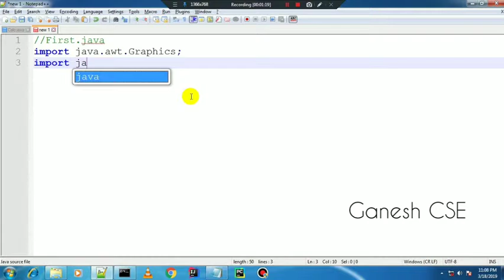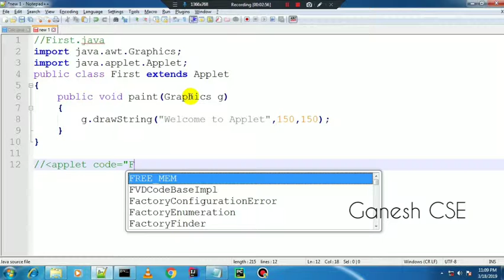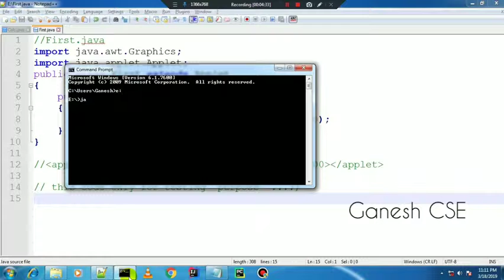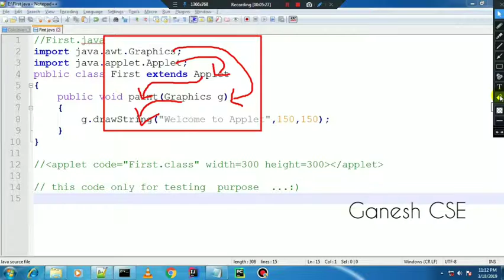Java programming : how to make first applet program